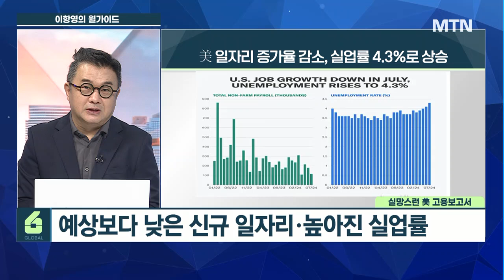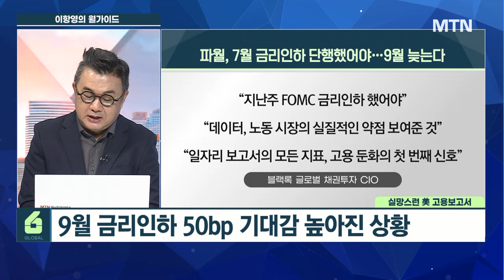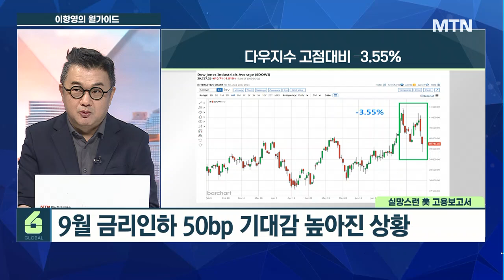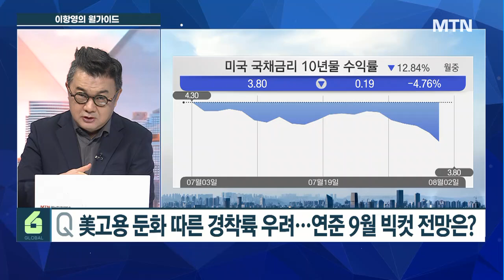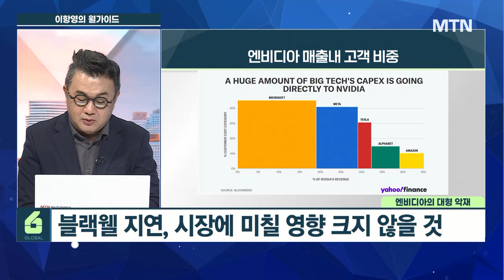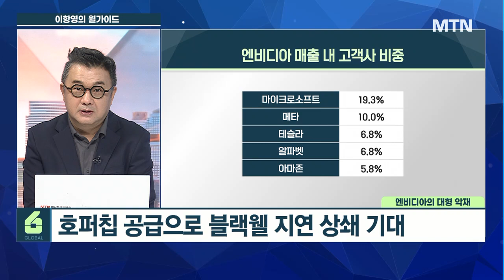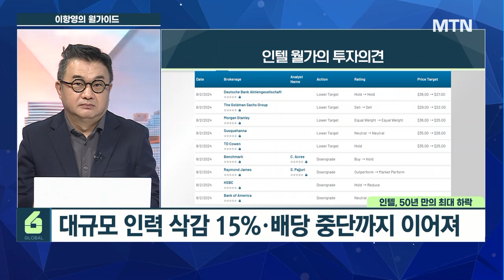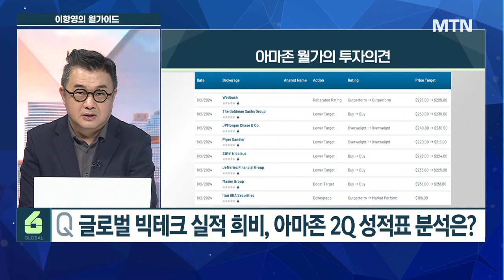[이항영의 월가이드] 심상찮은 美 실업률 9월 빅스텝 선택 아닌 필수? 더 커지는 리세션 우려 / 머니투데이방송 (증시, 증권)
08/05 시장을 여는 아침 글로벌6

▶ 인사이트
예상치 밑돈  美 7월 고용 보고서
예상보다 낮은 신규 일자리·높아진 실업률
시간당평균 임금 상승률, 예상보다 낮아져
美 일자리 증가율 감소, 실업률 4.3%로 상승

▶ 헤드라인
엔비디아 '블랙웰' 출시 지연, AI 관련주 악재
'어닝 쇼크' 인텔, 50년 만에 최대 낙폭
글로벌 빅테크 실적 희비, 아마존 2Q 성적표